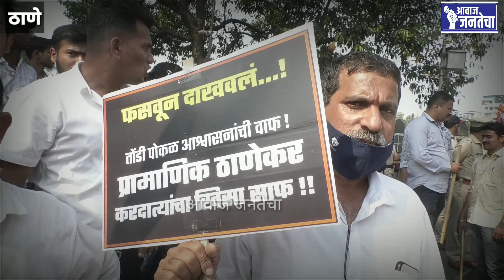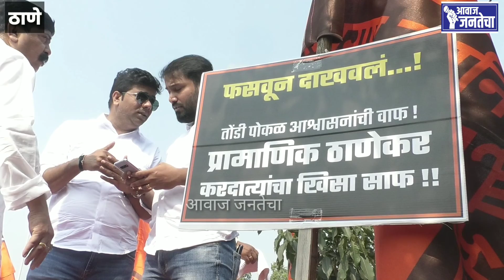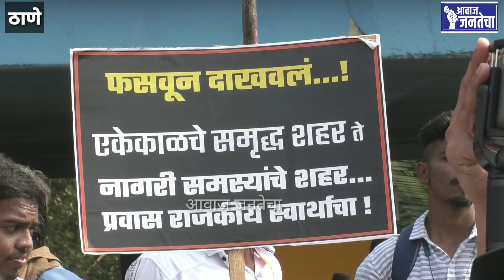सत्ताधारी क्या हुआ तेरा वादा ? शिवसेनेने ठाणेकरांची केली फसवणूक